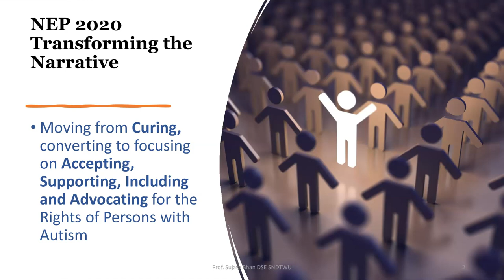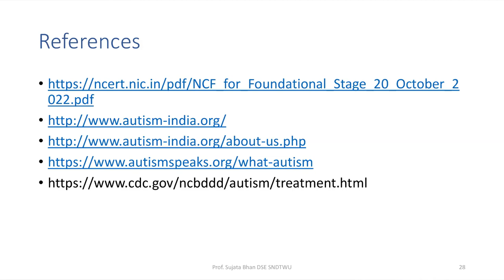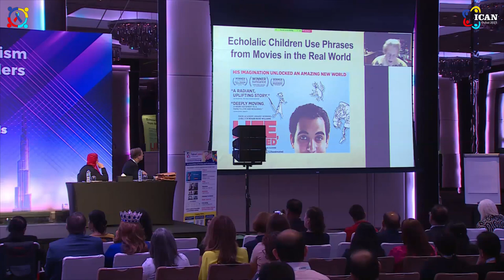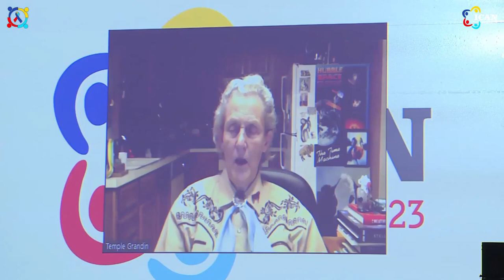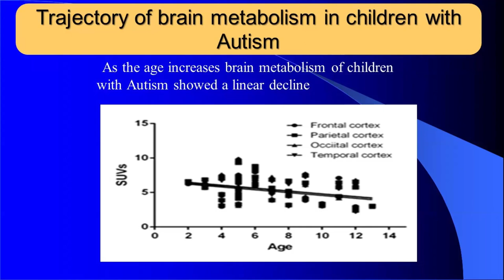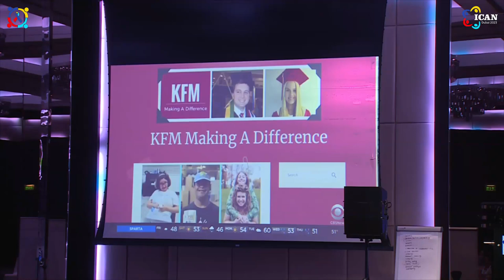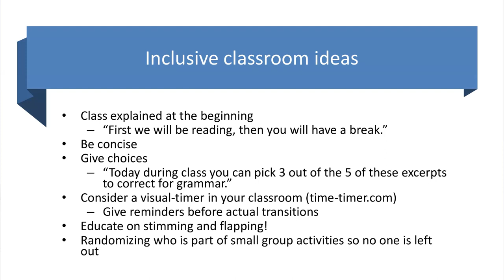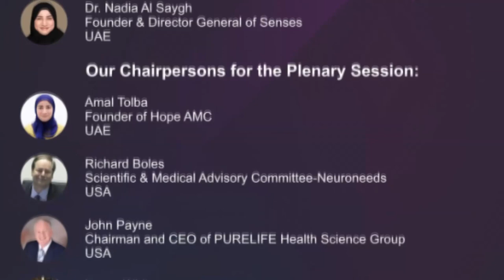Sujata Bhan, Temple Grandin, Alok Sharma & Kerry Magro at ICAN Dubai 2023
Prof. Sujata Bhan talks on ""Special Education For Children With Autism"" at International Conference For Autism and Neurodevelopmental Disorders (ICAN DUBAI 2023)

Prof. Sujata Bhan is a trained psycho-educationist and a teacher
educator. She is actively involved in teaching, administration, research, and training teachers in Special Education and inclusive education for the last three decades. She is a registered guide for Ph.D. in special education.